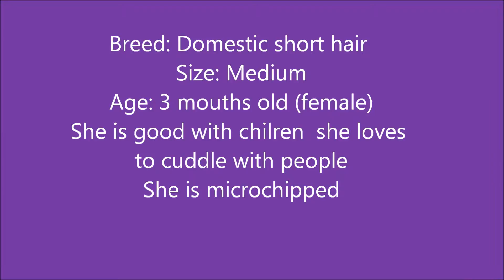Shelby Bukle Voilet